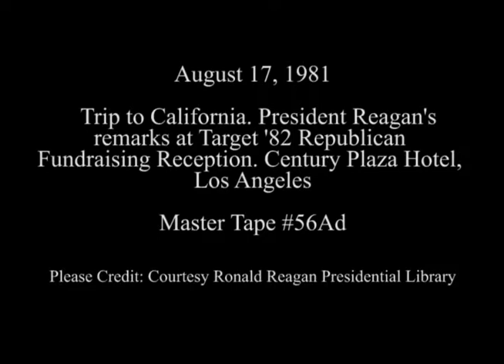President Reagan’s Remarks at a Target ’82 Republican Fundraiser Reception on August 17, 1981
Full Title: President Reagan’s Remarks at a Target ’82 Republican Fundraiser Reception with Charlton Heston at the Century Plaza Hotel in Los Angeles, California on August 17, 1981

Access Restriction(s):Unrestricted
Use Restriction(s):Unrestricted